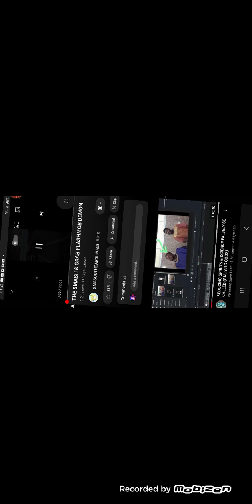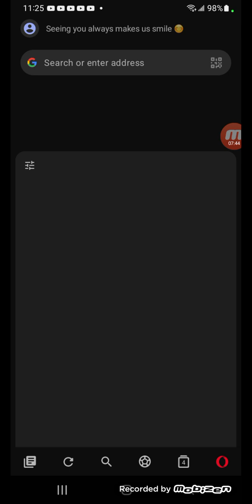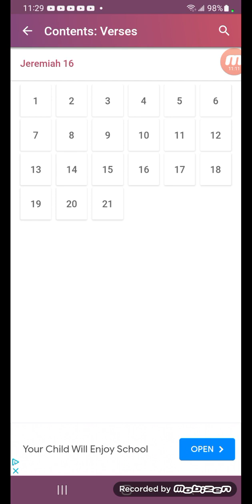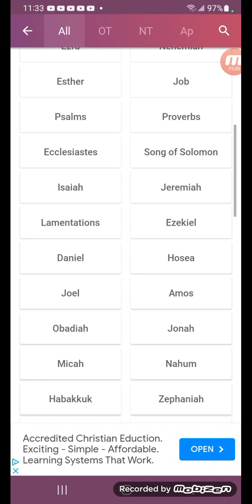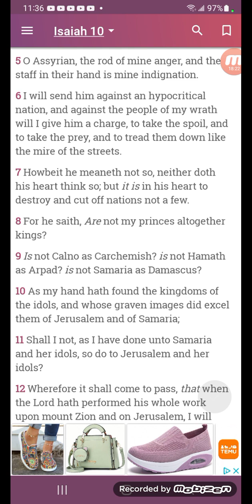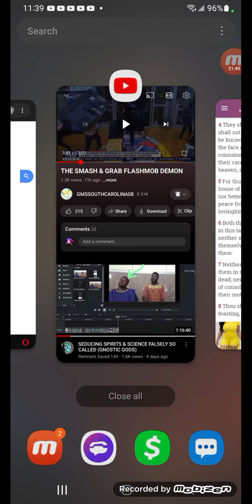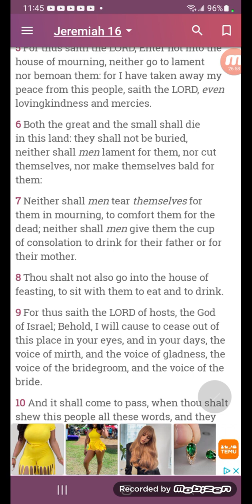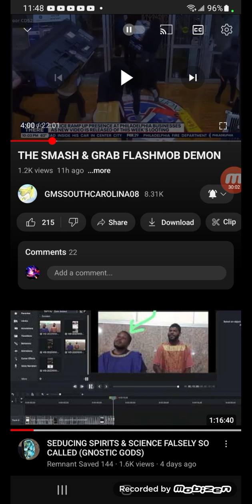I'll be uploading on Dark Matter Yahawahdah Ahmath ba until next week